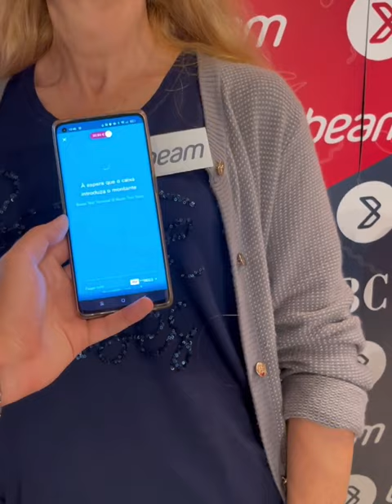A Beam apresenta o pagamento mais inovador do mundo!